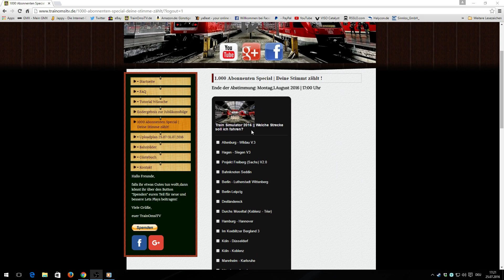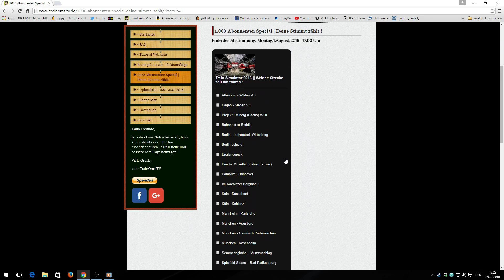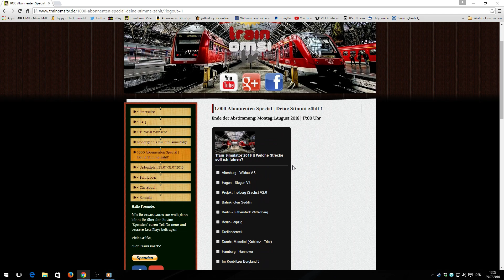Wichtige Info | 1.000 Abo Special - Deine Stimme zählt! | 5 Jahre TrainOmsiTV